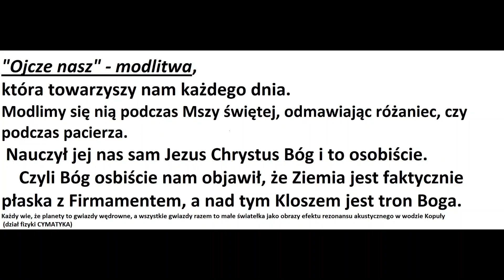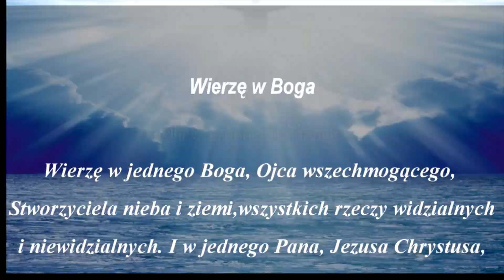Jezus Chrystus nasz Bóg zostawił wiadomość, że płaska Ziemia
"Ojcze nasz" - modlitwa, która towarzyszy nam każdego dnia. Modlimy się nią podczas Mszy świętej, odmawiając różaniec, czy podczas pacierza. Nauczył jej nas sam Jezus Chrystus.
Jest tylko Ziemia i nad nią Niebo (Firmament, Klosz, Kopuła, Sklepienie, Utwardzenie, Przestwór, Namiot, Nieboskłon itd.).
Bóg przychodząc na Ziemię nie mówił o innych wersjach np. kulek wirujących w próżni i latających z ogromnymi prędkościami w pustej niby przestrzeni, a Bóg stworzył ten świat i wie jak działa.
Bóg nie mówił o niby jakimś stworzeniu gwiazd dużych, potem mniejszych 300 tysięcy razy gwiazdeczek (np. niby kulka Słońca), później 109 razy mniejszej kulki od jednej gwiazdeczki i to z małpkami po śmiesznych niby dinozaurach, bo to dość niedawny wymysł szatana podsunięty zbuntowanym ludziom.
Tu na prawach cytatu użyłem fragmentów filmów:
Faktem jest, że Niebo i Ziemia mają tylko 6151 lat.